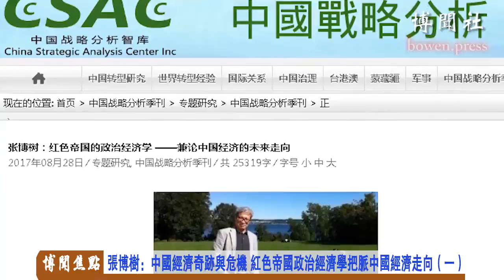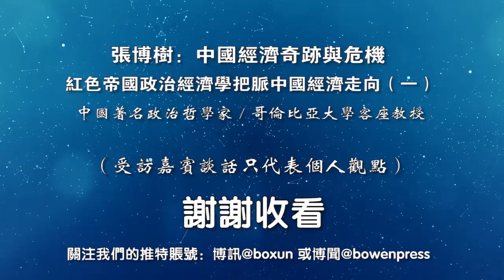张博树：中国经济奇迹与危机 红色帝国政治经济学把脉中国经济走向（一）